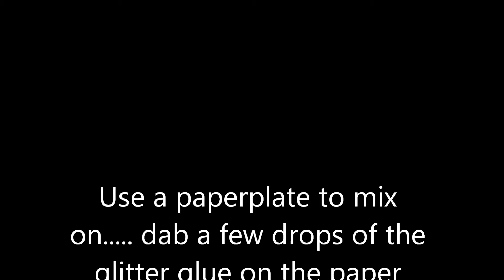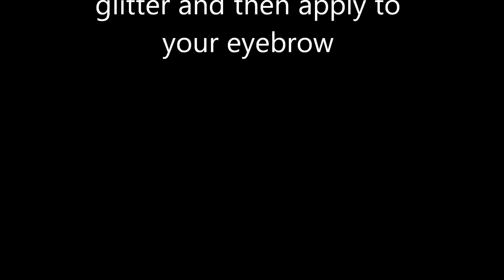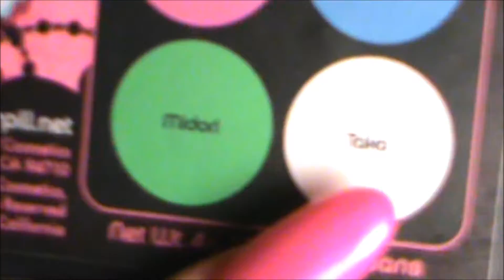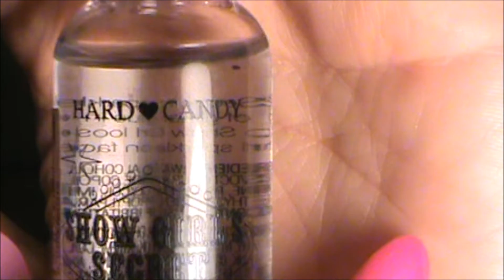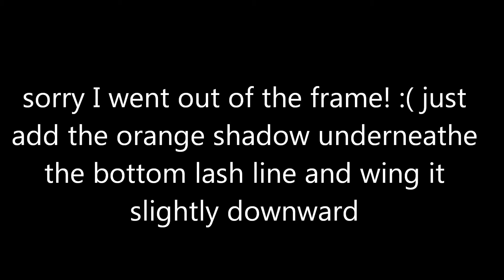Dramatic St. Patricks Day eyes with a Colorful Glittery Eyebrow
Hey Guys!
This is a very dramatic and festive st. patty's day eye look perfect for parties and parades! All products are shown in the actual videoi. Of course I used amazing Sugarpill shadows, Jesse's girl brand Green loose pigment (Rite Aid-$4.99) Our loyal NYX pencil in 604 MILK. The Glitter glue used is by Hard Candy which you can get at Walmart. if you cant find it, Visine (yes, visine for your eyes lol) will work as well. The glitters I used are Sally Girl brand which i purchased from, you guessed it. Sally Beauty Supply and they are approx. $0.99/ea, The mascara I used is Rimmel Accelerator. I also used NYC eye liner.
The Lipstick used is MAC's "pretty please"

xoxo